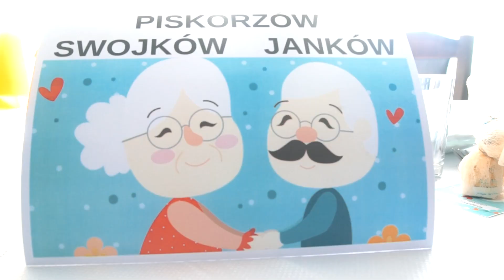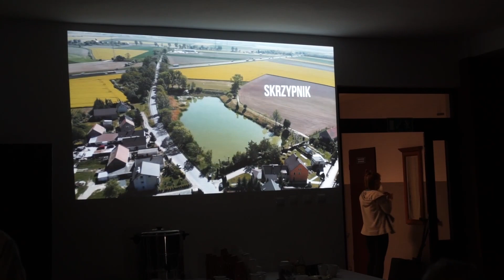GMINNY DZIEŃ SENIORA 2018